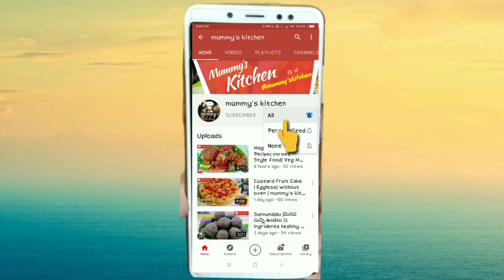Beetroot Paratha Recipe in Telugu || Beetroot Paratha lunch box recipe mummys kitchen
Very easy and healthy recipe try it and teste it.